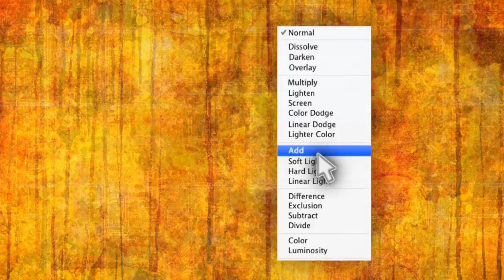What are Drag & Drop Overlay Effects?